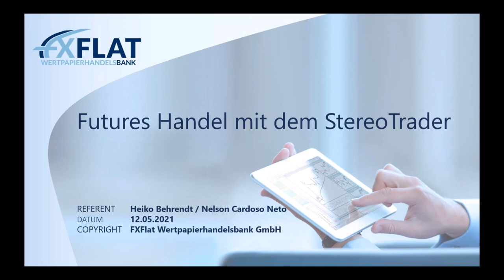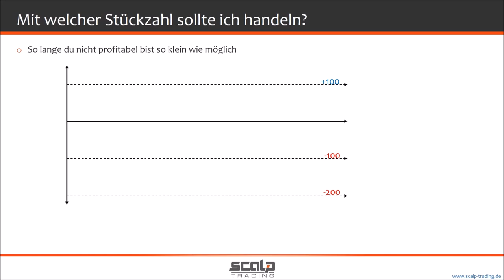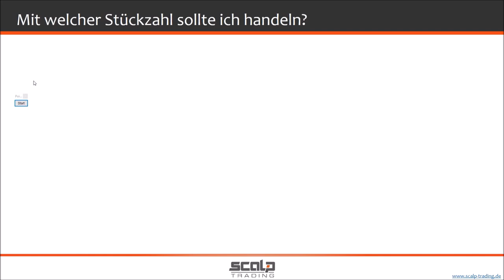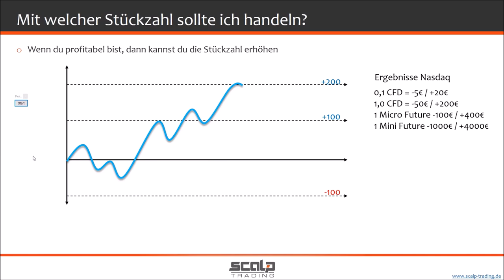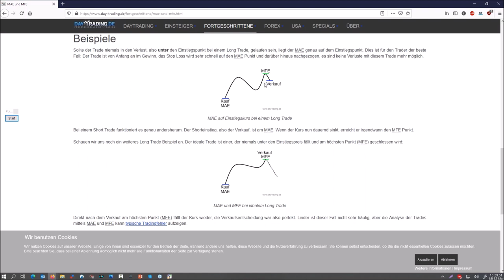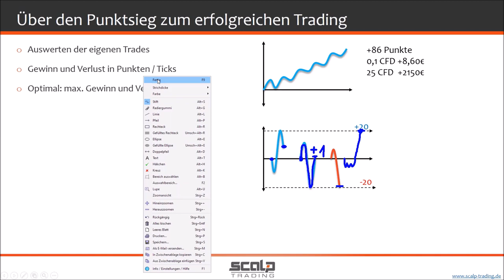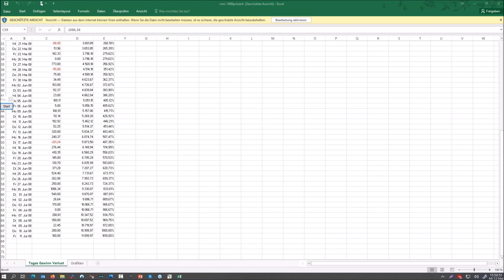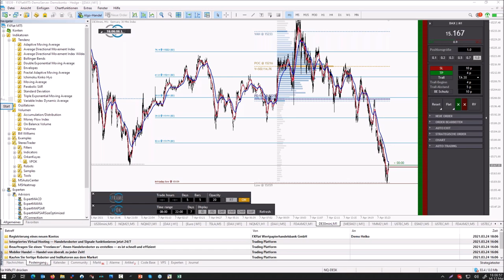Heiko Behrendt - Futures Handel mit dem StereoTrader - 12.05.2021